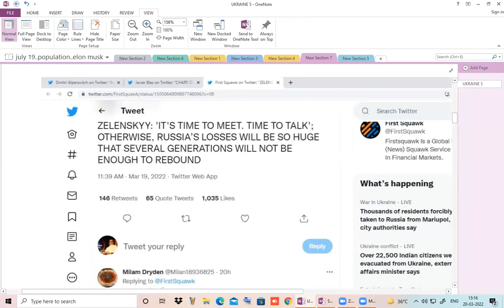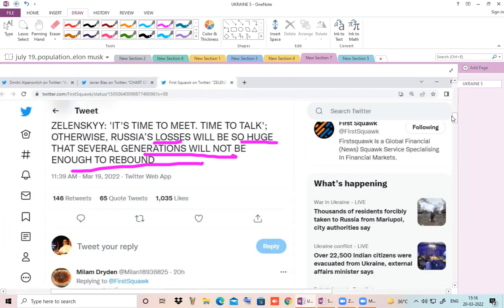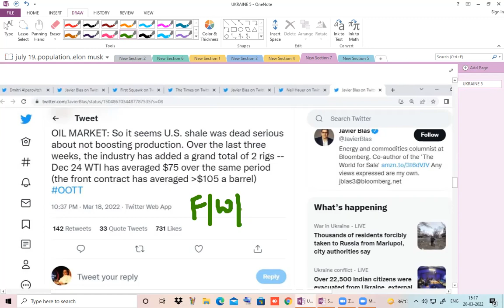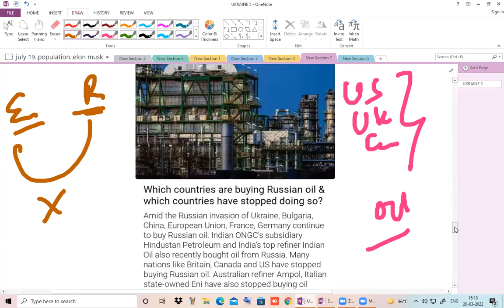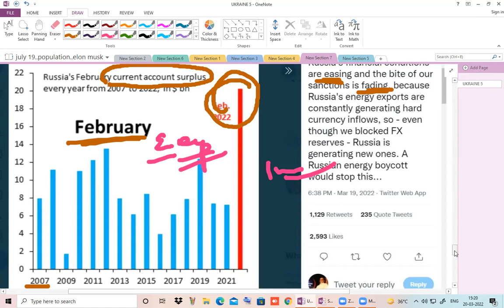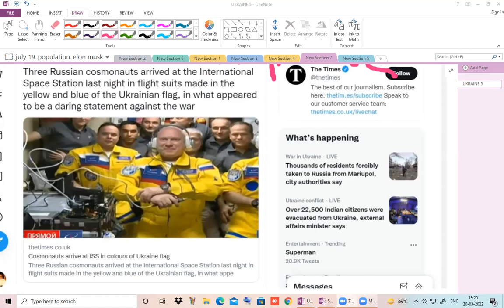UKRAINE PART 5 | YOGI JI MODI JI GOLDEN MAUKA | NOBEL PRIZE NONSENSE | RAAS LEELA CHARACTER DHEELA